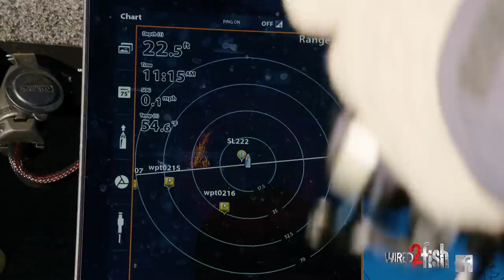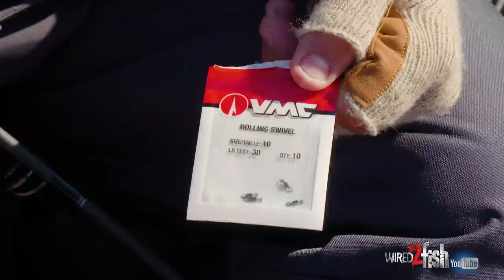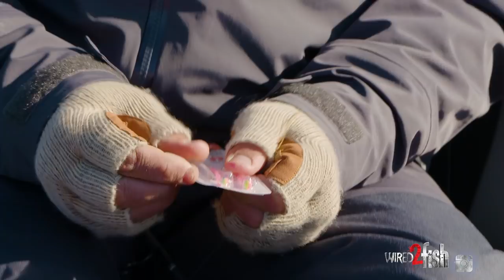Catch More Crappies with Slip Bobbers | Rigging and Tactics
While jig fishing for panfish has taken the popularity lead, bobber or cork fishing remains an excellent and just plain fun way to catch crappies and sunfish. Wired2fish's Mitch Anderson provides an in-depth lesson on how to rig and fish slip bobbers for crappies suspended around deep brush piles and timber.

Unlike simpler fixed floats, slip bobbers let you fish at any depth, but rigging them requires some specific terminal tackle and attention to detail. Anderson walks through the complete rigging process, starting with the bobber stop, bead, bobber, weight, swivel, and lastly, the jig on the business end. He shares tackle specifics and preferences along the way to be more effective with the setup, focusing on fishing in the wind.

Productive offshore spots such as sunken trees and brush aren't easy to find. Anderson explains how he uses Humminbird's MEGA 360 to find hidden offshore gems and keep his boat locked on the spot. Proper boat positioning relative to the cover, along with the MEGA 360 Imaging readout, allows him to keep the bait in the strike zone constantly.